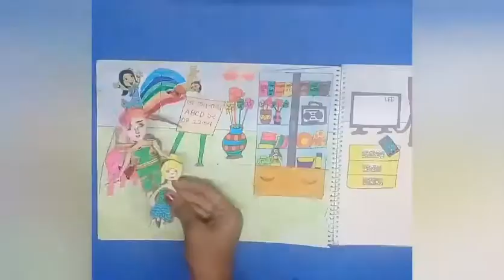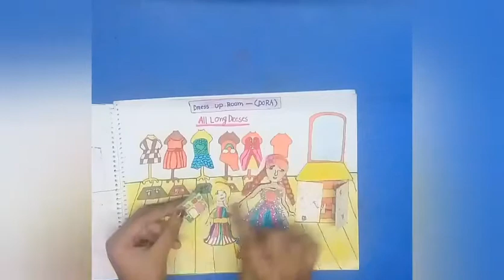PLAYING WITH QUIET BOOK. Paper doll house \ART ARPITA/PART 4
HEY GUYS
WELCOME.